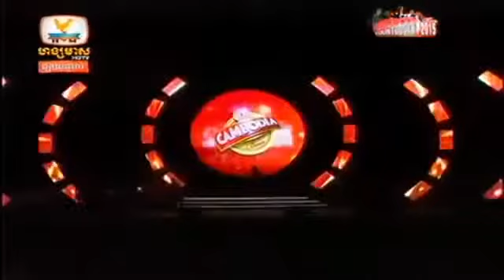Part 01 Cambodia 2015 Countdown Concert, Hang Meas HDTV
បើពេញចិត្តចំពោះChannel និង វីដេអូនេះ សូមបងប្អូនSusbcribe channelនេះដើម្បីទទួលបានវីដេអូថ្មីៗដោយប្រតិកម្មរហ័សទាន់ចិត្ត
Sereymun Live Caraboa Concert 2015,Tep Boprek Live Caraboa Concert 2015,
Cambodia Beer Countdown Concert 2015,Niko New Song 2015, Niko Khmer Concert 2015,
Chomreaun Sopheak Live Caraboa concert 2015,Happy Khmer New Year Songs 2015,
Hang Meas HDTV Cambodian Idol, MYTV, Coca Cola Concert,Carabao Concert,
Angkor Besdong Khmer Concert, Cambodia Family Concert, Khmer Comedy, Neay Koy Comedy,
Khmer comedy, Pekmi comedy, CTN Comedy, Khmer Comedy Peakmi Smart Mega Concert,
Khmer Concert 2015, Tep boprek live caraboa concert 2015, khmer song,
Khmer TV Shows, MYTV, Ganzberg Concert 2015, SEATV Concert Carabao 2015,